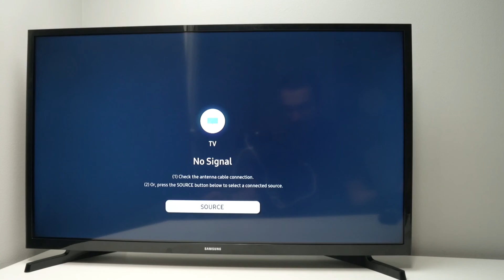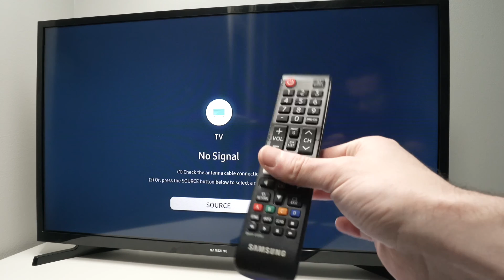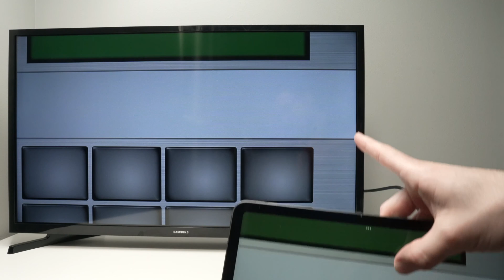How to Connect iPad to Samsung Smart TV Using HDMI Cable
Step by step tutorial on how to use a HDMI cable to connect your ipad to  your Samsung smart TV.
↓↓Amazon links↓↓
►Plugable USB C to HDMI 2.0 Adapter
►HIDB TV Antenna for Smart TV
► HDMI Cable | 6.6FT
►Ray-Ban Meta - Wayfarer
►Meta Quest 3 128GB